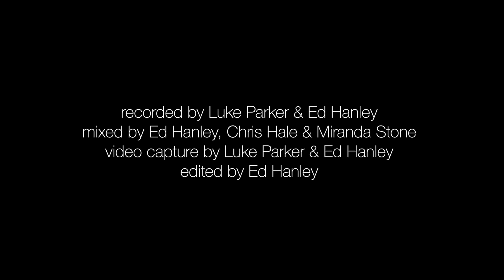Prabhu Hamare - प्रभु हमारे - Yeshu Satsang Toronto - येशु सत्संग टोरंटो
हमने इस चैनल पर कॉमेंट्स को बंद किया है, लेकिन हम अपने ईमेल पते के माध्यम से कॉमेंट्स और संवाद का स्वागत करते हैं। हम जवाब देने की पूरी कोशिश करेंगे।

YeshuSatsangToronto.com
YeshuSatsangToronto.bandcamp.com

Prabhu Hamare - प्रभु हमारे
Hindi - Words by Anil Yesudas and Chris Hale

Performed by Yeshu Satsang Toronto
For this song, and others featured on our Bhakti Geet Volume 4, visit YeshuSatsangToronto.bandcamp.com

Miranda Stone - vocals & tabla
Chris Hale - vocals & guitar
Luke Parker - harmonium
Chris Padiath - bass overdub

Recorded live at NUUC, Toronto
on March 30th, 2018, by Luke Parker & Ed Hanley
Mixed by Ed Hanley, Chris Hale & Miranda Stone
Video capture by Luke Parker & Ed Hanley
Edited by Ed Hanley

lyrics:

प्रभु हमारे इस जीवन में
Prabhu hamaare isa jeewana mein
Our Lord, in this life

भर दो अपना आनंद रे
Bhara do apana aananda re
fill us with your joy

धर्म और शांति होवे रे
Dharam aura shaan-ti hove re
May right living and peace rule

पावन युग तेरा आवत रे
Paawana yuga tera aawata re
May the new era of your reign come soon

वह तुझे अपने पंखों की आड़ में
Ve tujhe apane pankhon ki aarda mein

ले लेगा, में ले लेगा
Le-le-ga, mein le-le-ga
In the shelter of his wings he will take you, take you

और तू उसके परों के नीचे
Aura tu uske paron ke neeche
And you, covered by his feathers

शरण पायेगा, शरण पायेगा
Sharana payega, sharana payega
will find protection, find protection